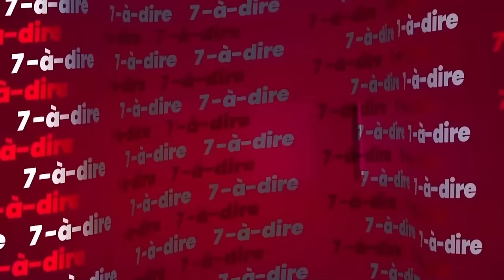7-à-dire | Entretien avec Sébastien Dano Djédjé, président exécutif du PPA-CI (1)